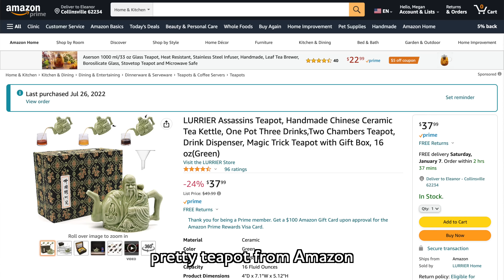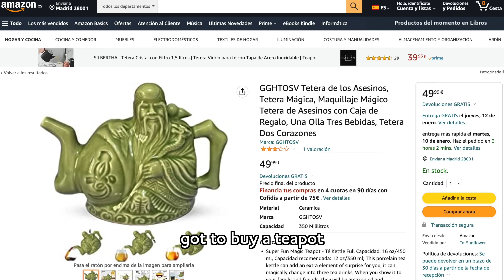Mi inocentada con la “tetera de asesino” en España | My "Assassin's Teapot" Prank in Spain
Sorprendo a Carlos y Maria con un supuesto brebaje mágico utilizando la “tetera mágica” que compré por Amazon. ¿Averiguarán el truco?

Instagram: @MEGrisolano  Carlos y Maria de @eljardindebabia de Talavera de la Reina

I surprise Carlos and Maria with a supposedly magical concoction using the "magic teapot" I bought on Amazon. Will they discover the trick?

0:00 Intro
2:00 Primeras reacciones
2:25 La ciencia
2:56 Más reacciones
4:42 La hipótesis
5:51 Les explico
6:33 Conclusiones